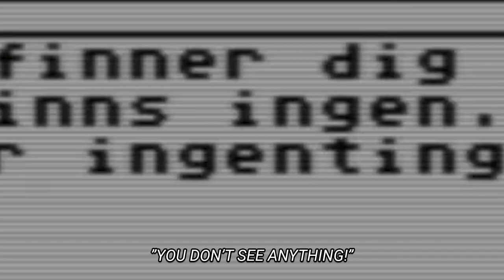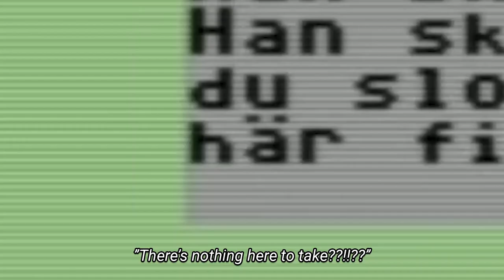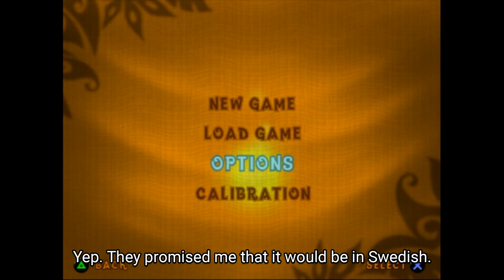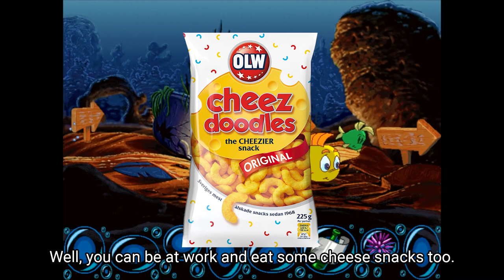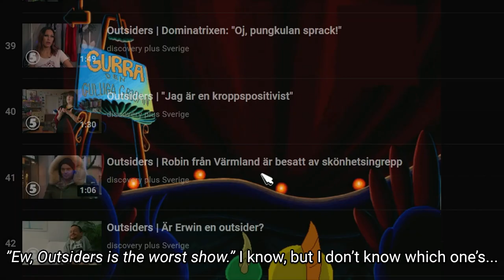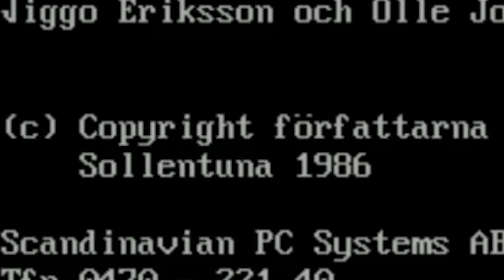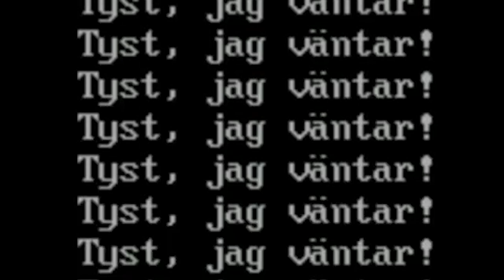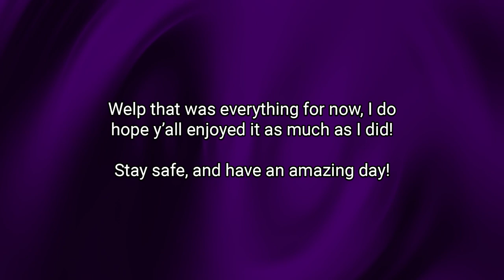[Vinesauce] Joel - Swedish April Fools 2021 Highlights (With Subtitles)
Better late than never, finally. Here's the long awaited highlight video for Vinesauce Joel's 2021 April Fools stream! It'll certainly be even more funny since I have massive improved my editing skills!
Kriminella Gitarrer - Stig Bomb
Scythelord - Asclepius
FFStudio - Fuck This Shit I'm Out
Ulla Billquist - Öppna Ditt Fönster
Hotel Mario - Main Theme
Jeopardy Theme
Toby Fox - Annoying Dog Theme
Verdi - Requiem - Dies Irae (Claudio Abbado, Berlin Philharmonic (2002))

Special thanks: Vargskelethor

And I wish you the best of days, for you and everybody around you.